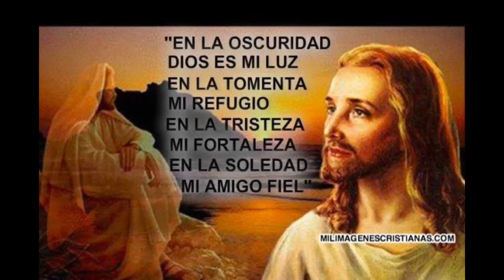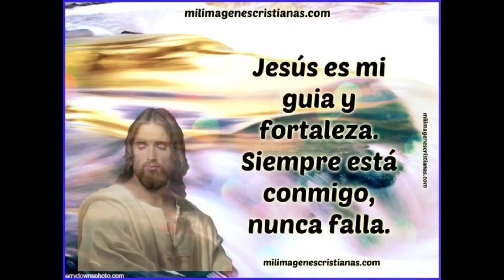Luz y vida nosotros en este mundo